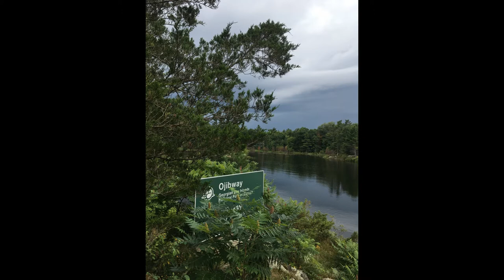Episode 3 Anchorage Sneak Peek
I show a few close anchorages I like to visit on my 26 foot Grampian on Georgian Bay. Anchorages shown are Cedar Springs, Ojibway Bay and Hockey Stick, watch to see a some pros and cons of each spot! Just a sneak peek as this summer will feature more video footage of entering the anchorages and enjoying all they have to offer!